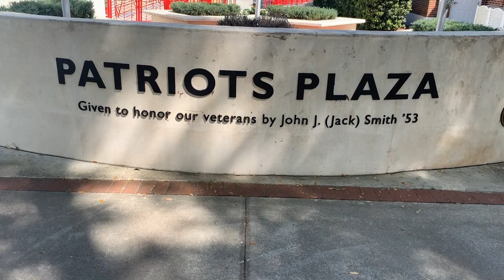Student Led Virtual Tour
Let our students show you around.